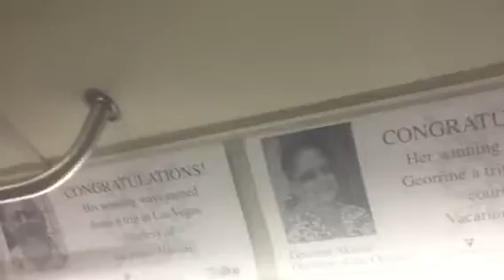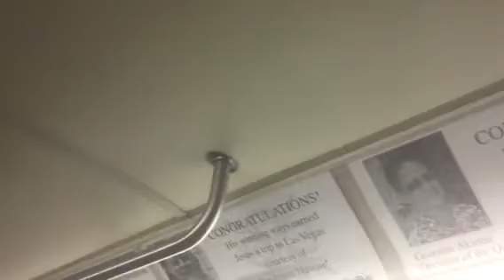TheBus Honolulu, HI Route 3 South Hotel Street to King Street #305 1997 Gillig Phantom 40'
ALAKEA ST TO PUNCHBOWL ST
Route 3: KAPIOLANI COMM COLLEGE